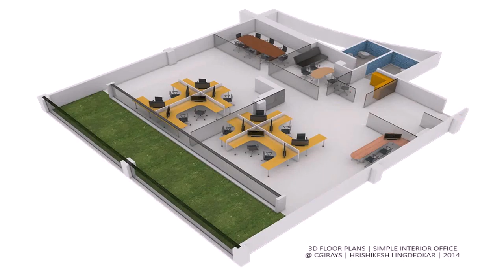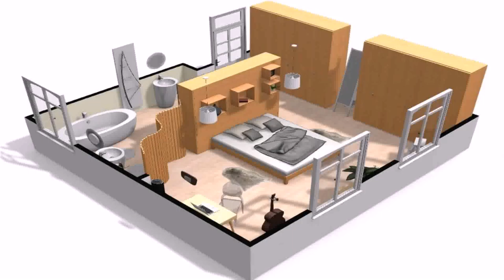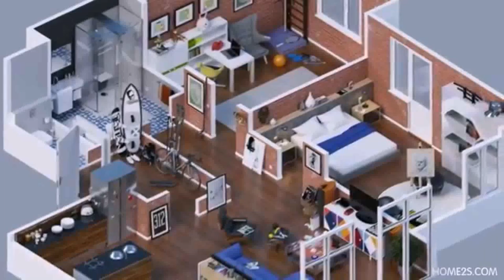Simple House Plans In 3d - Gif Maker DaddyGif.com (see description)